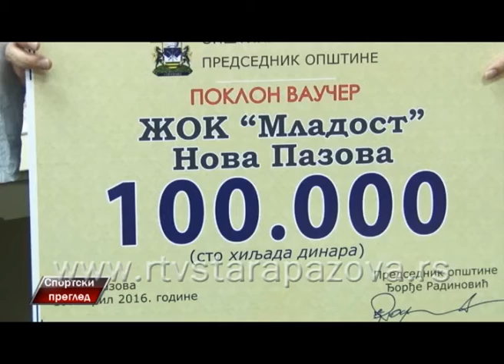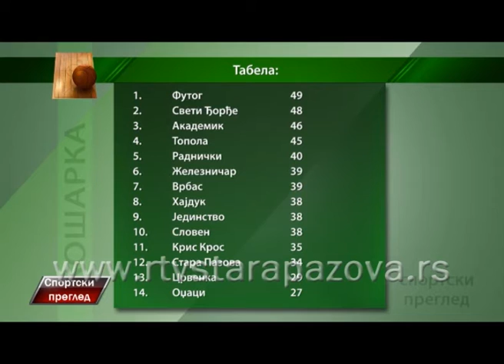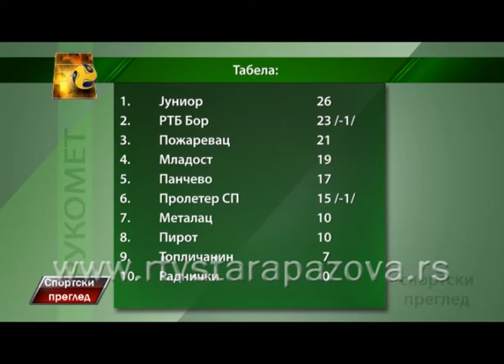Sportski pregled 25 04 2016